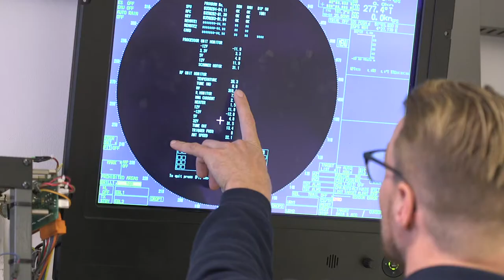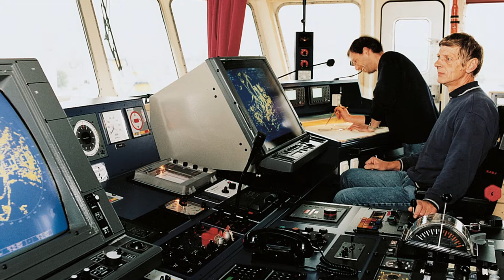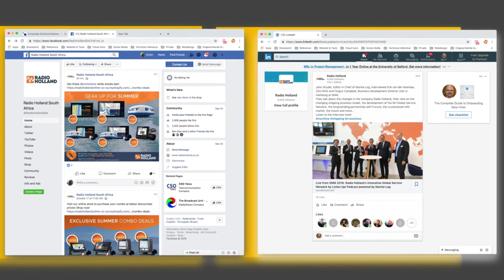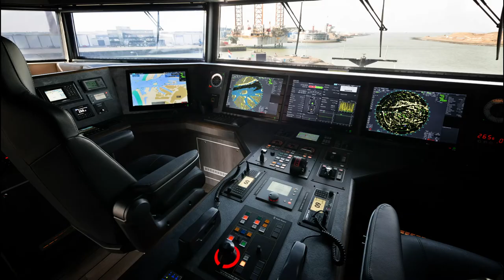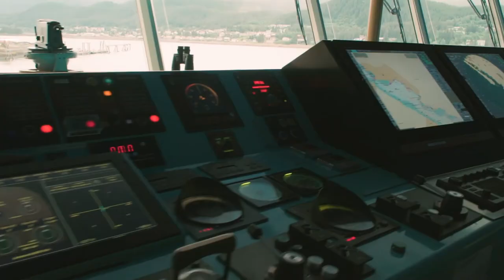55 Years partnership with Furuno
On 1st November 2018 Radio Holland celebrated 55 years of partnership with renowned Japanese manufacturer Furuno! A Short History of this cooperation